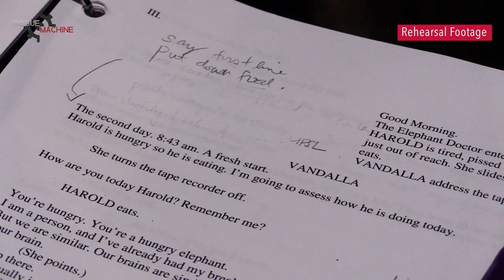Miss Lilly Gets Boned by Bekah Brunstetter - Rogue Machine Theatre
Directed by Robin Larsen
Produced by John Perrin Flynn & Andrew Carlberg
Starring: Brady Amaya, Tasha Ames, Kavi Ladnier, Larisa Oleynik, Justice Quinn, and Ethan Rains
​with Rachael Caselli and Amir Levi

A virginal Sunday school teacher has a sexual awakening, while across the world, a doctor tries to communicate with an elephant. Sex, faith, and violence intersect in Bekah Brunstetter's Miss Lilly Gets Boned, which is an an exploration of how tenuous and permeable are the boundaries that separate our civilized sides from our more animal ones, and how we continue to destroy the earth that does not belong to us.

Opens September 21st, 2019 at 8:00 PM at Rogue Machine Theatre, The Electric Lodge at Venice